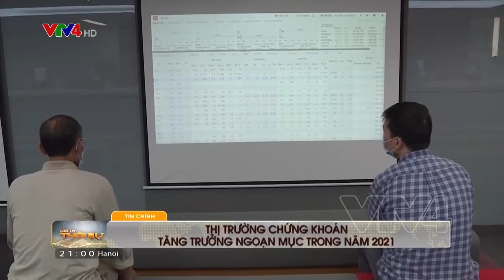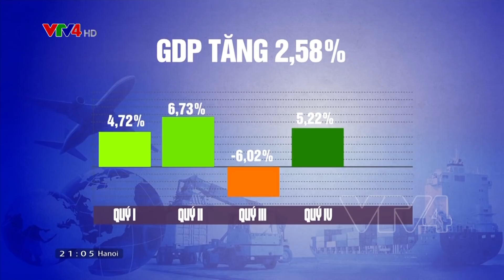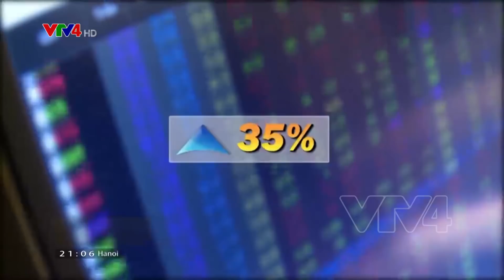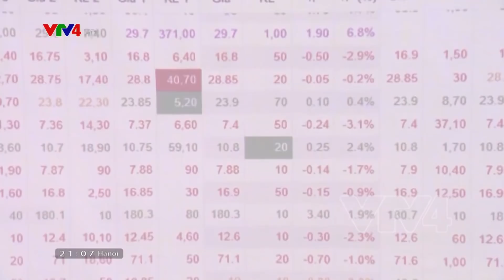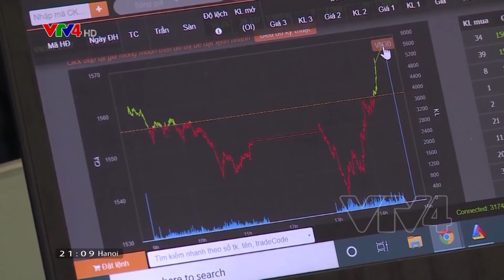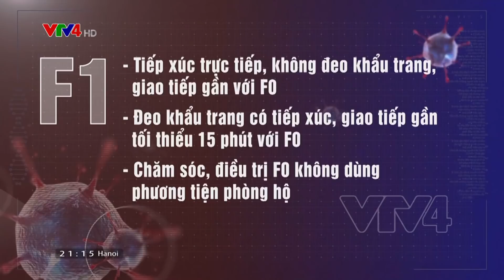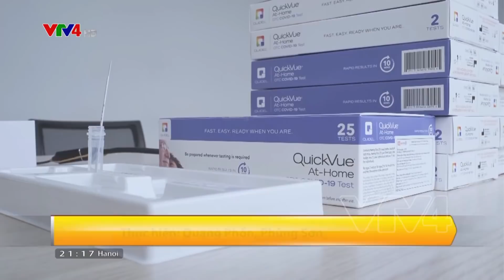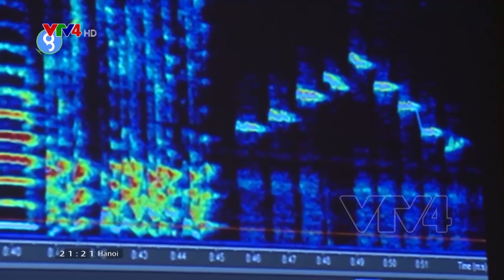Bản tin thời sự tiếng Việt 21h - 29/12/2021| VTV4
- Ngành nông nghiệp cần mang lại giá trị gia tăng cao hơn nữa
- Thị trường chứng khoán tăng trưởng ngoạn mục trong 2021
- Khôi phục nhập khẩu nông sản Việt Nam vào châu Âu